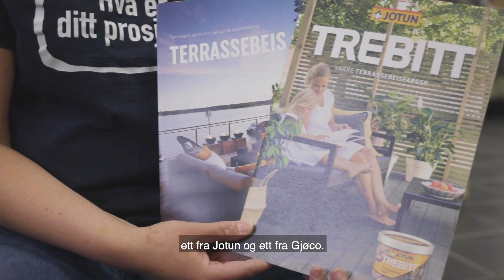Favorittfarger terrassebeis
For deg som skal beise terrassen er det et hav av farger. Vi forteller deg fargetrendene og våre favoritter. Det er både populært med lyse og mørke farger. Jotun Trebitt 9074 Nordisk Tre er en av våre lyse favoritter, mens Jotun Trebitt 90002 Gråsvart er en mørk favoritt. Det er trendy med mørkere behandling av både terrasser og husvegger. Vi viser deg også hvordan du kan påføre terrassebeisen mye enklere med det nye verktøyet Jordan EasyPad. Hjelp til terrassebeis? Det fikser vi!